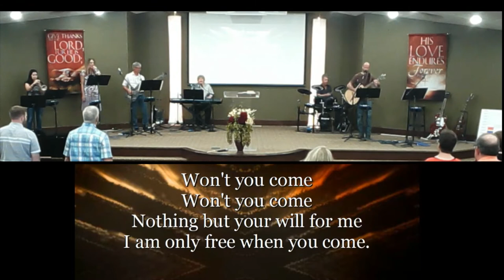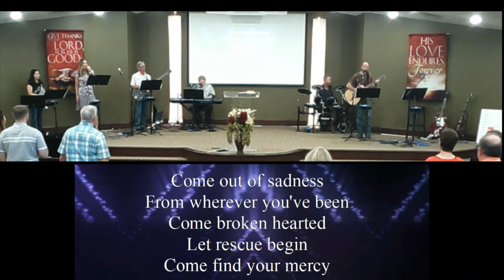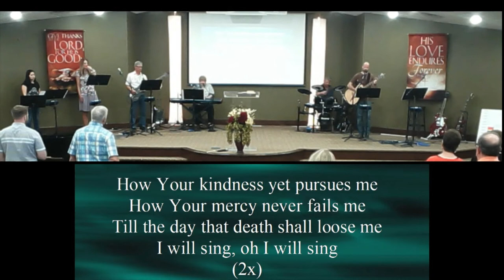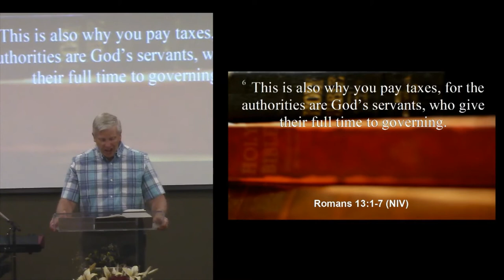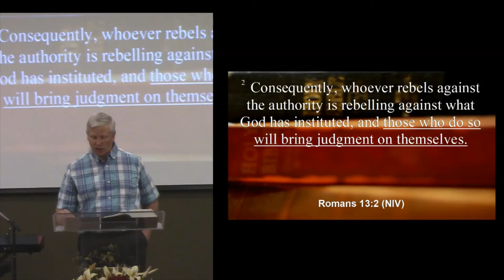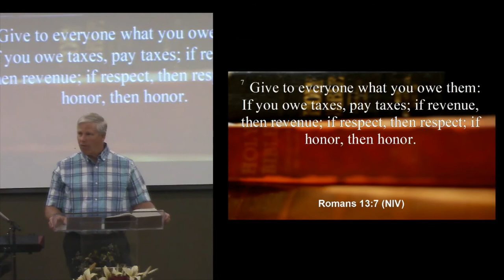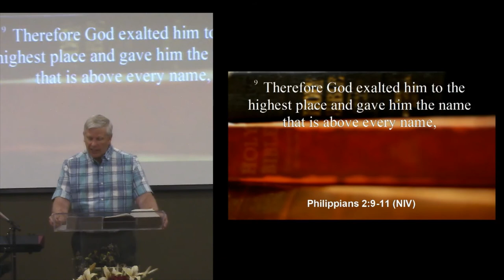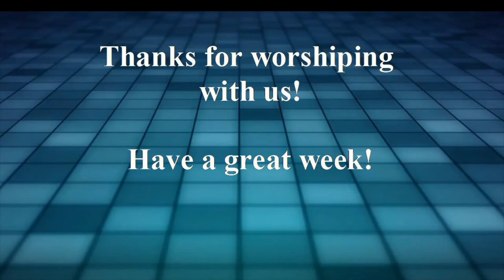Mom’s Wooden Spoon Romans Series; Message #27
Welcome to Harvest Evangelical Free Church In Goodland Kansas. We are so glad you are here. This week we are in Roman’s 13:1-7  #27